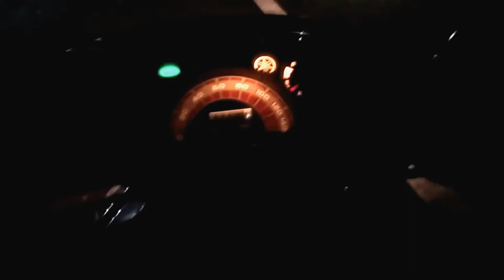FLYOVER CILEUNYI Ternyata SEMEGAH ini akses tunggal cisumdawu suasana pagi.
FLYOVER CILEUNYI Ternyata SEMEGAH ini suasana pagi.